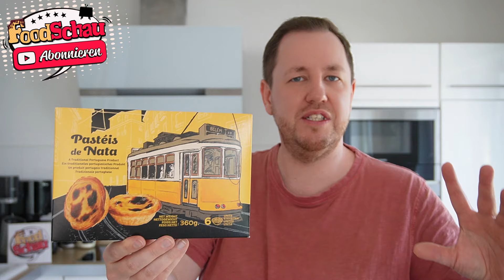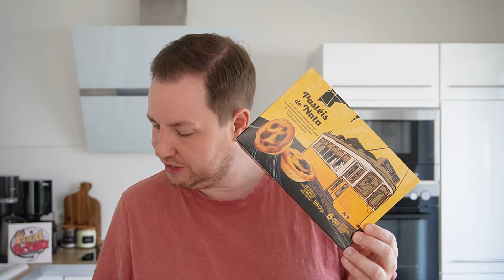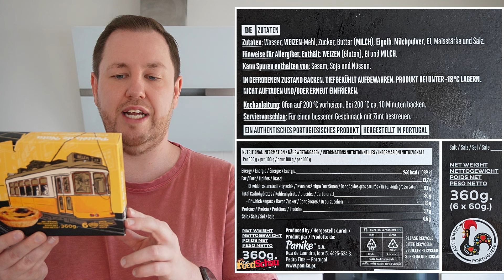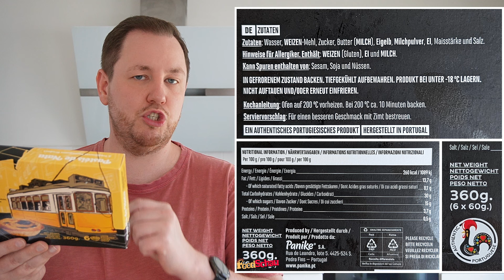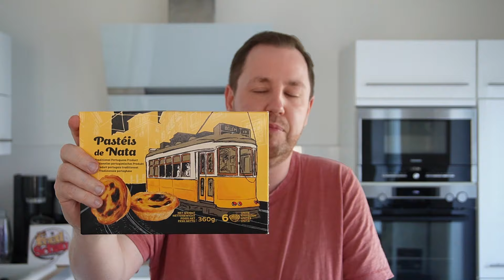Panike: Pasteis de Nata im Test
Mit den Panike Pasteis de Nata bekommt ihr ein portugiesisches Gebäck mit Creme Kern. Man kennt sie auch als Pastel de Nata. Die jeweils 360 g Packung mit 6 Stück hat eine UVP von 2,99 EUR.

00:00 Intro
00:18 Infos, Zutaten & Nährwerte
03:19 Nahaufnahme
04:38 Verkostung & Bewertung
08:00 Fazit